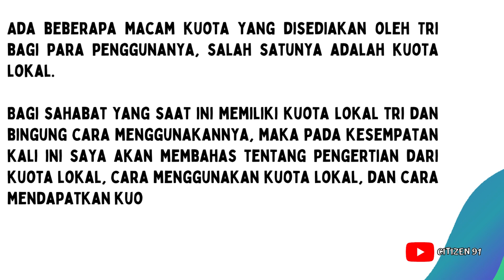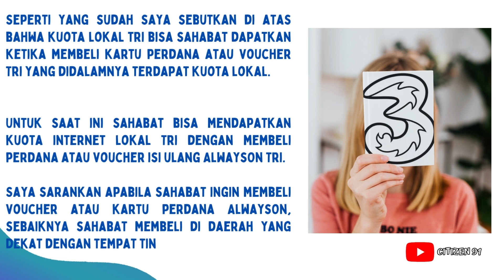Terungkap! Ternyata Begini Cara Pakai Kuota Lokal Tri dengan Mudah, Ikuti Tips Ini Biar Paham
Cara memakai kuota lokal tri dengan mudah